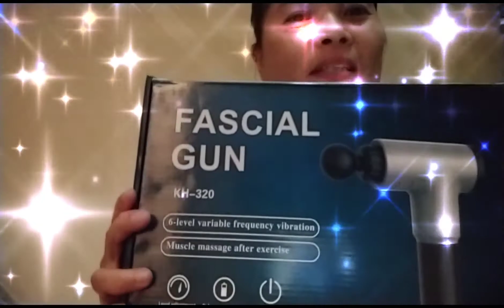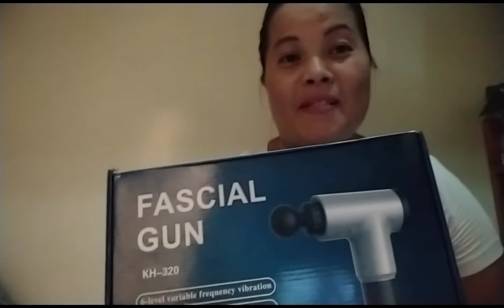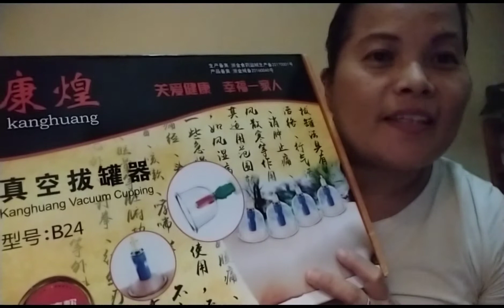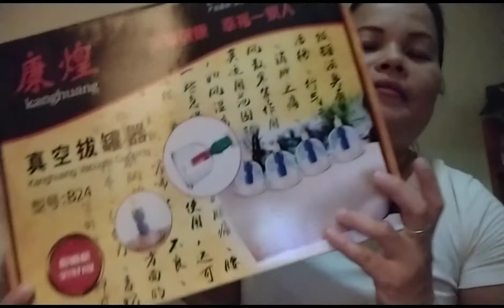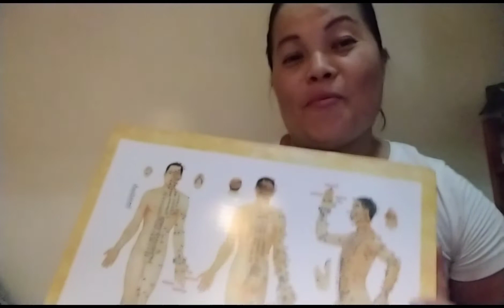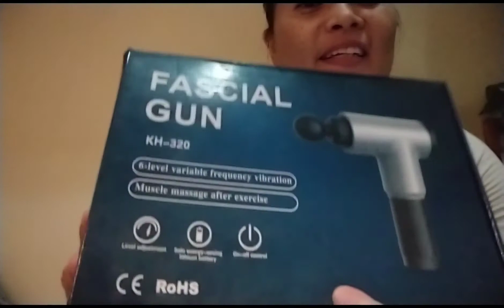UNBOXING FASCIAL GUN & CUPPING MASSAGE THERAPIST SET.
UNBOXING FASCIAL GUN
& CUPPING MASSAGE THERAPIST SET & WATCH.